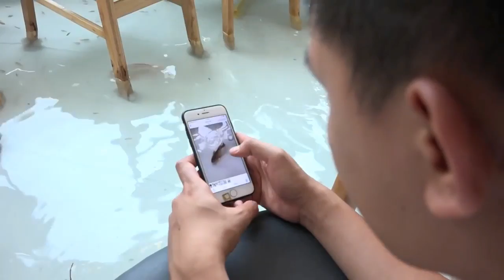VEJA A IDÉIA DO DONO DESTE RESTAURANTE!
Quando um aquarista resolve comer fora 😂

Mais vídeos relacionados estão relacionados no canal, clique e assista...